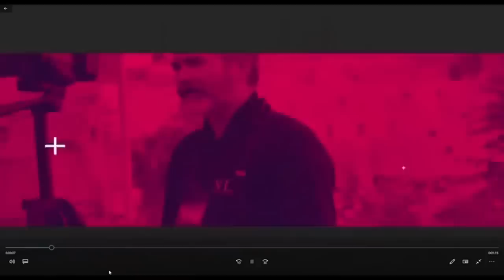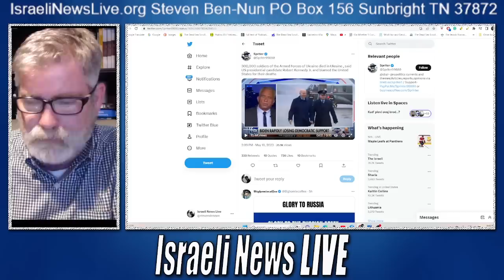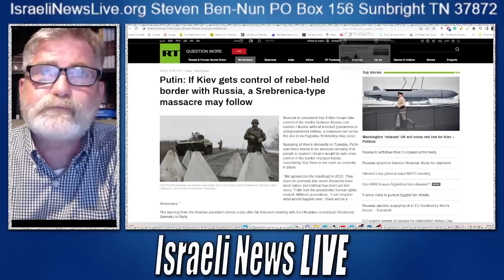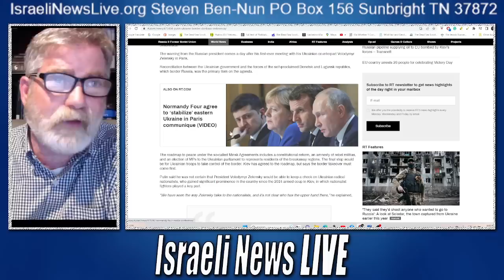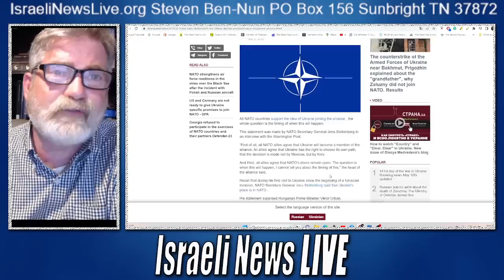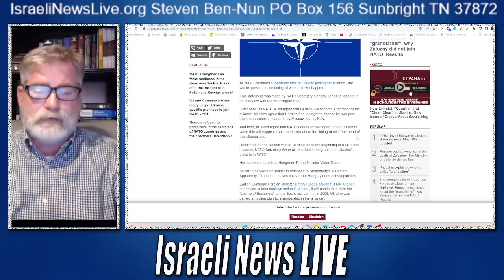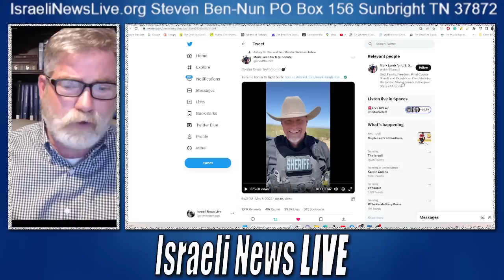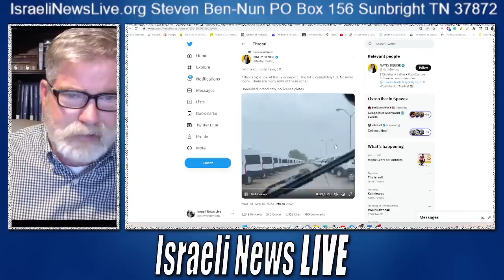Latest on Ukraine and The US Border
Latest on Ukraine and The US Border is a message from Sheriff Lamb and a tweet that backs up his claim.